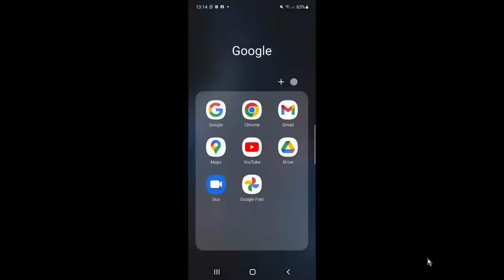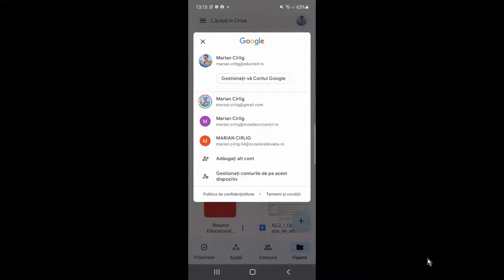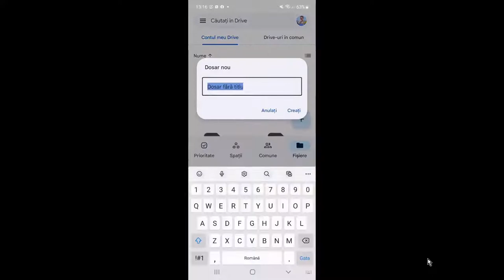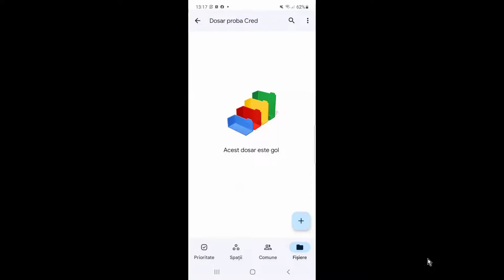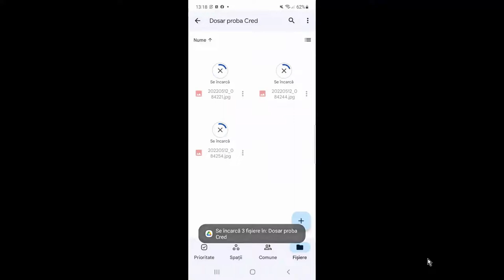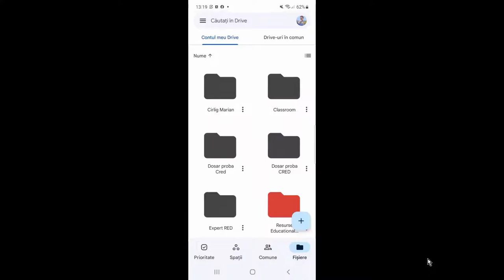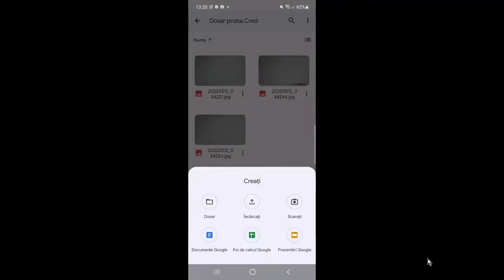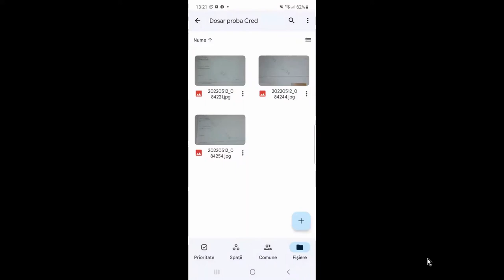„Google Drive” pentru profesori și elevi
Tutorialul demonstrează modul în care se poate folosi aplicația de cloud „Google Drive” pe dispozitive mobile”. Sunt prezentate toate instrumentele de care dispune aplicația și modul de folosire a acestora. Se creează un folder, se accesează, se demonstrează modul de încărcare a unui fișier în „Google Drive” și se prezintă modul de accesare. Sunt prezentate avantajele folosirii aplicației de cloud și modul de accesare.